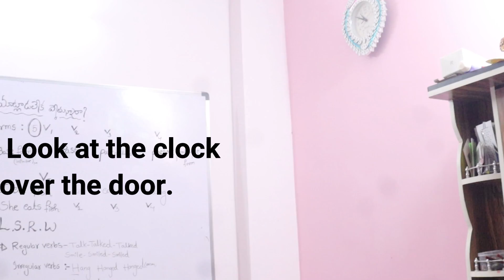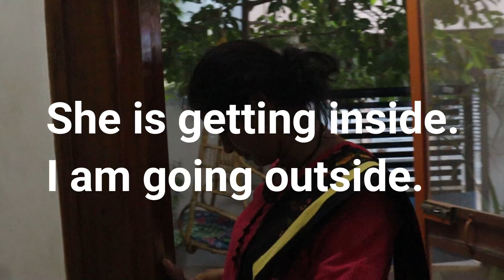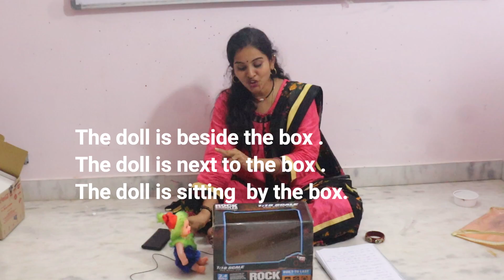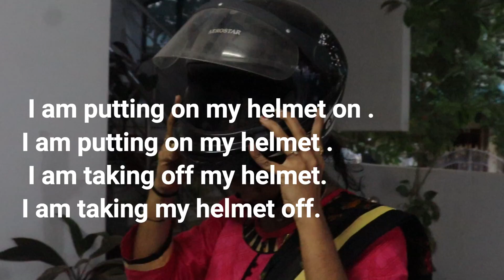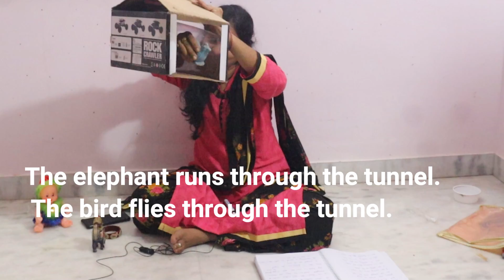Prepositions in Telugu | DAY 3 | Spoken English | Free Spoken English Course | TUBE ENGLISH